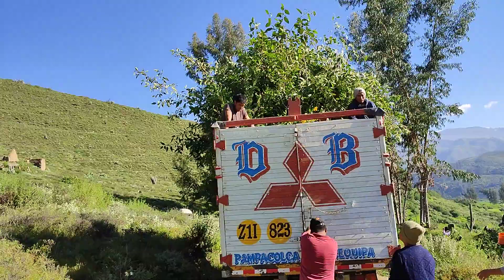Pampacolca// La familia Alarcón Gamero recoje ramas de Acchanca, semana Santa